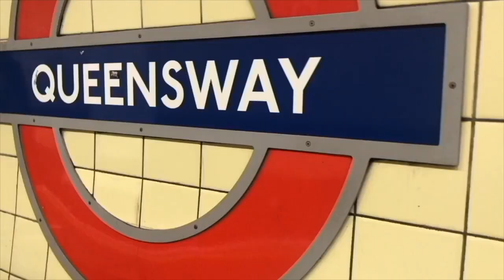average day in my life (yes i dyed my hair and got pink everywhere)